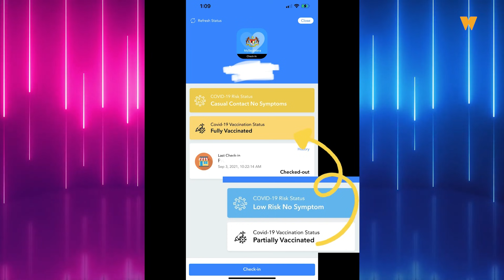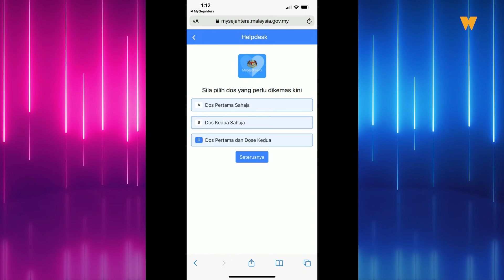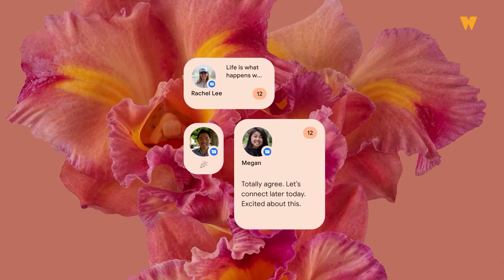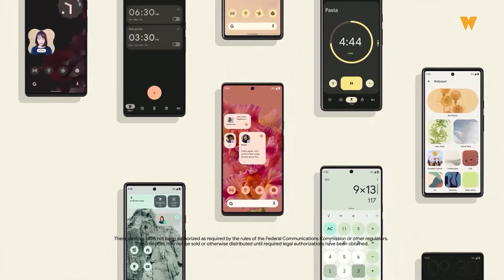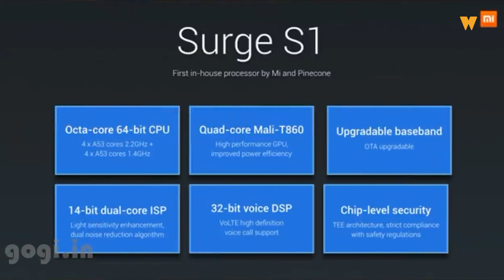Berita Baik, Permainan 'God Of War' Bakal Hadir di PC!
Rangkuman berita menarik menerusi segmen Buletin Gajet yang disampaikan secara santai. Ikuti laman sesawang wiser.my untuk berita penuh atau ingin mengikuti perkembangan dunia gajet secara pantas.